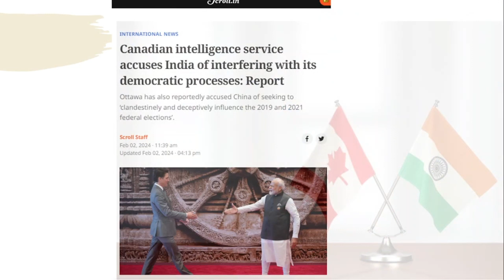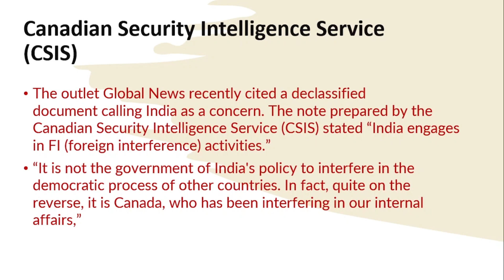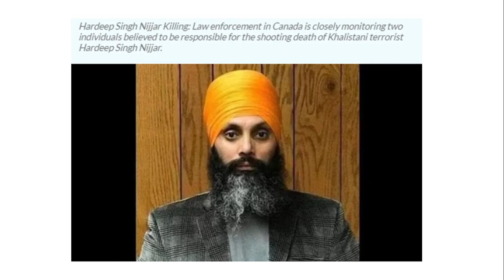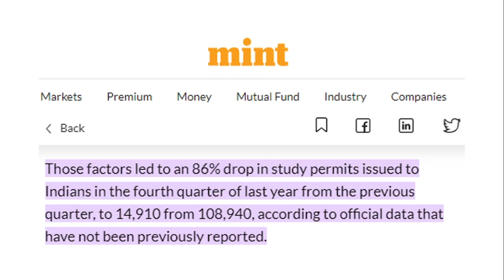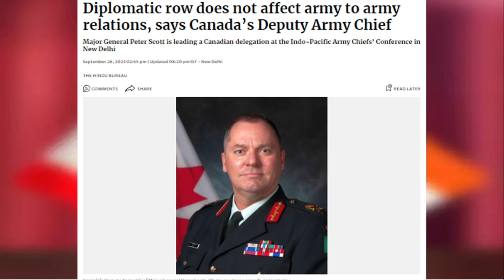क्या भारत बदल देगा कनाडा के चुनाव नतीजे?